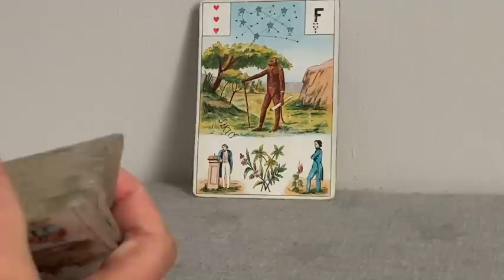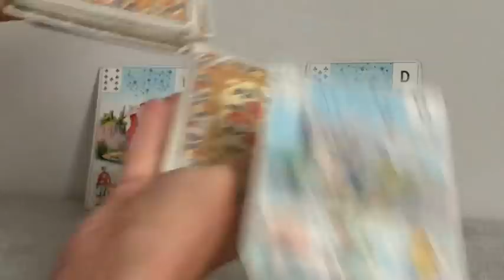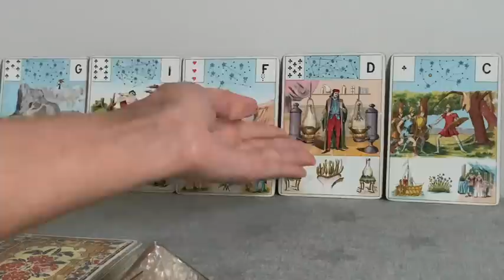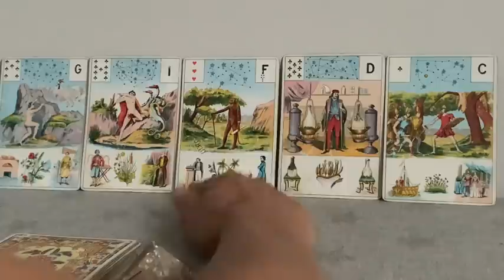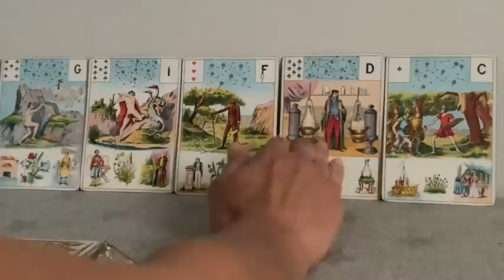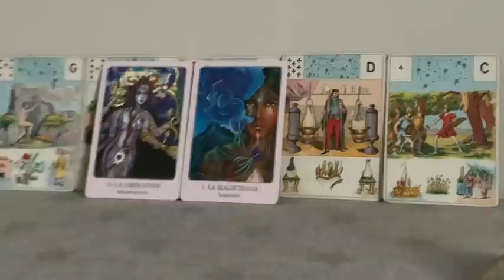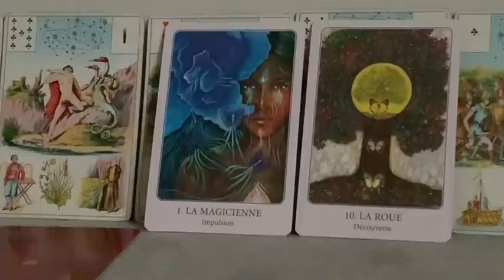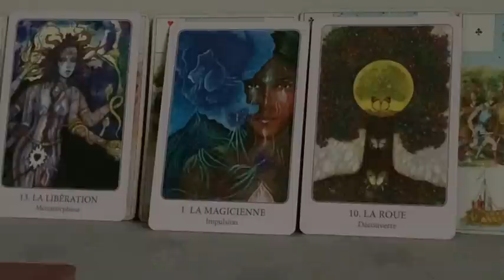SACRÉ FÉMININ CONSTRUCTION SUR DE NOUVELLES BASES! Métamorphose en miroir au Sacré Masculin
Le changement dans lequel l'Humanité et la Planète sont entrées, demande à la femme de prendre sa place, d'accueillir son féminin et son masculin sacré en elle. Et l'homme aussi!😊

Je suis Carole, cartomancienne passionnée et initiée jeune, professeur de yoga, coach de vie  formée par Gille Guyon Co-Créateur de L'école de Coaching et Intuition, Lunion Formation.

Je suis sur un parcours de flammes jumelles, en tout cas c'est ce que j'ai ressenti jusque là !

Et c'est cette expérience profonde, ses prises de consciences, ses déclics que je souhaite partager avec toi à travers les guidances que je te propose.

Laisse-toi guider par ma voix pour une séance de yoga du soir, du matin ou pour l'équilibre émotionnel sur mon tout nouveau Podcast "Mon Yoga Et Moi"

Si tu veux te procurer Le grand jeu de Mademoiselle Le Normand:

Si tu veux te procurer l'Oracle de la Métamorphose:

Si tu veux te procurer l'oracle de Belline:

Si tu veux te procurer le Jeu divinatoire d'Algariel:

Si tu veux te procurer le jeu Fin de Siècle Kipper:

Si tu veux te procurer le Tarot des Lettres Hebraïques:

Si tu veux te procurer l'Oracle des Miroirs:

Si tu veux te procurer l'oracle de la triade:

Les cartes médecines: